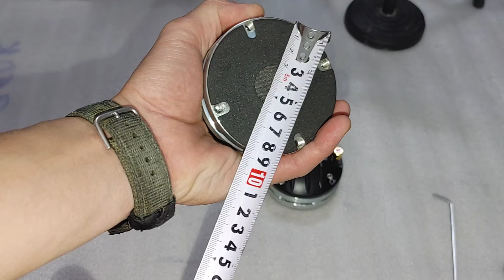Cách phân biệt đâu là kèn 450 hay gọi là tép kèn 450. đt: 0904612323